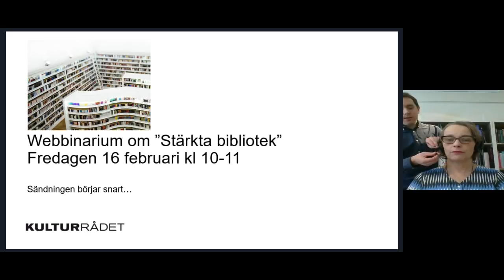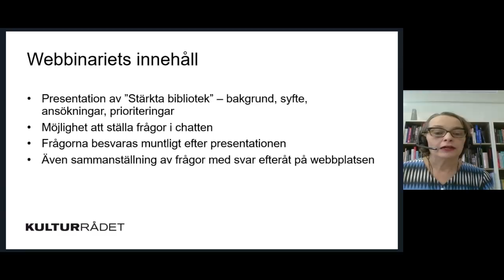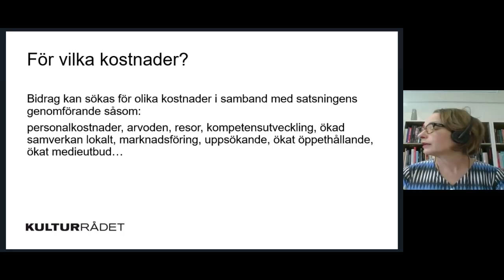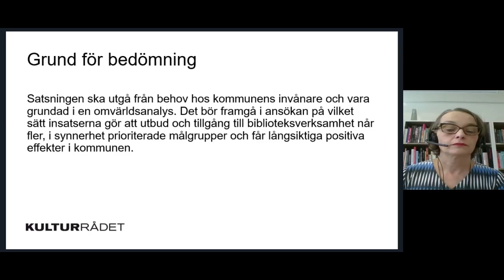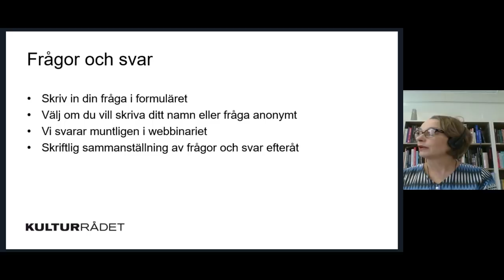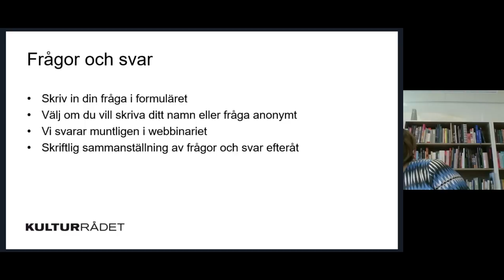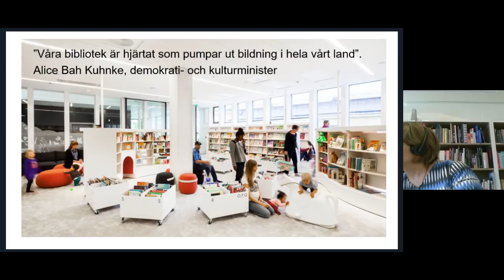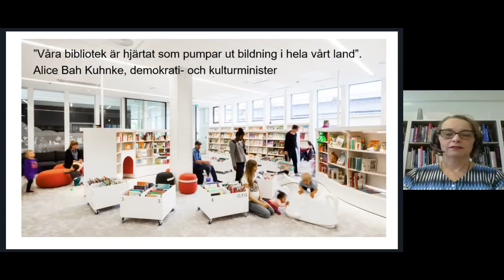Webbinarium: Stärkta bibliotek, den 16 februari 2018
Den 16 februari bjöd vi in till ett webbinarium om Stärkta bibliotek, den nya treåriga satsningen för att stärka biblioteksverksamheten i Sverige. Här kan du kan du se webbinariet i efterhand.
Under webbinariet gav vår handläggare Nina Ström en presentation av Stärkta bibliotek och ansökningsförfarandet samt information om vem som kan söka och för vad, riktlinjer och prioriteringar.